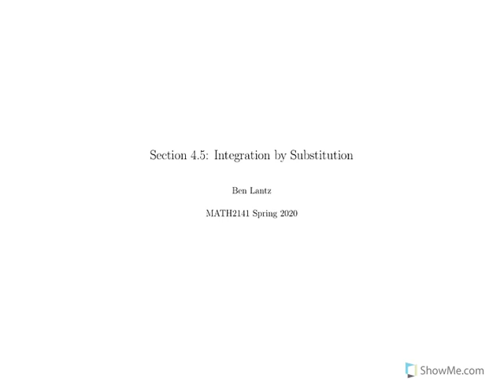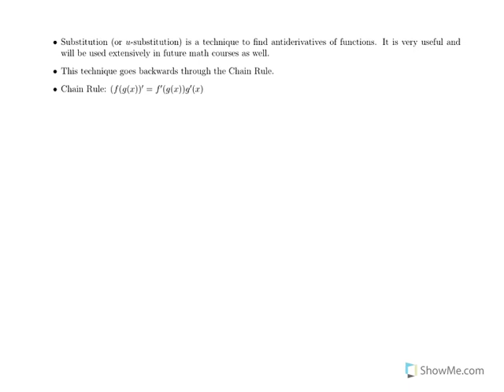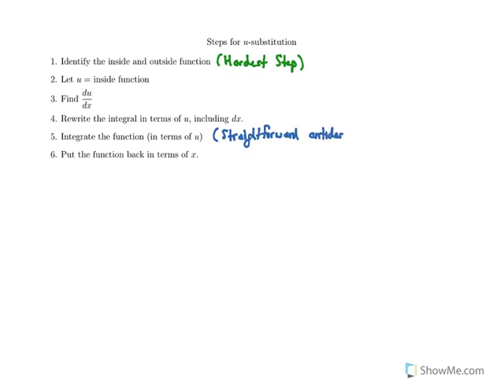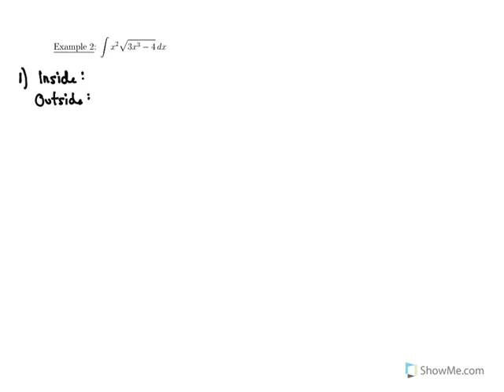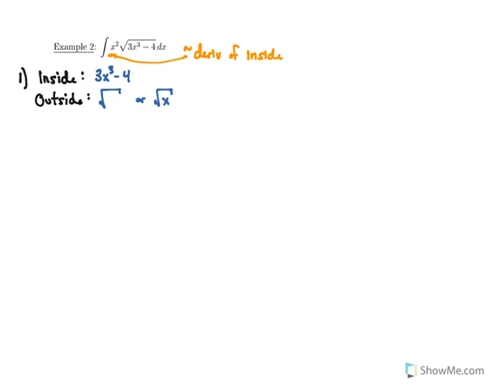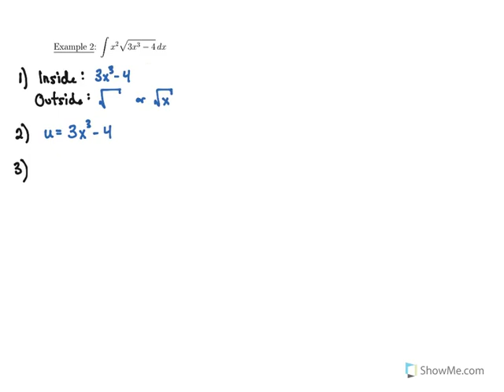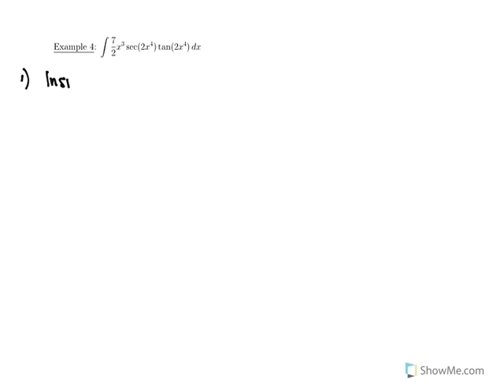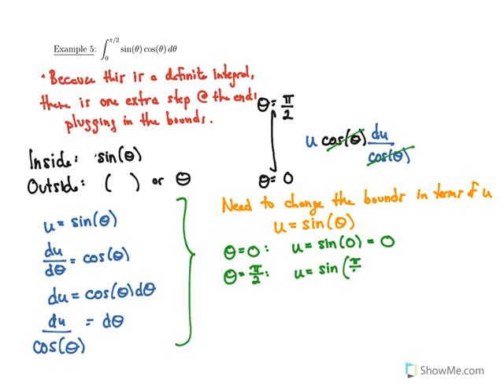MATH2141 Section 4.5 Lecture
Section 4.5: Integration by Substitution